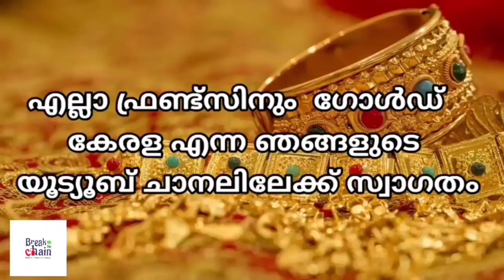today goldrate/ഇന്നത്തെ സ്വർണ്ണ വില /10/08/2024/ UAE gold price today/kerala gold rate today/gold